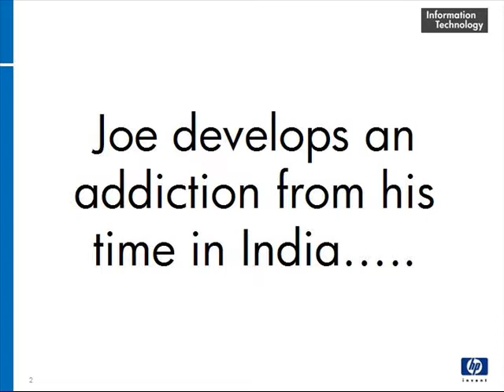HP Bangalore Trip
On my trip to India, we took some pics of Bangalore streets & hotels.